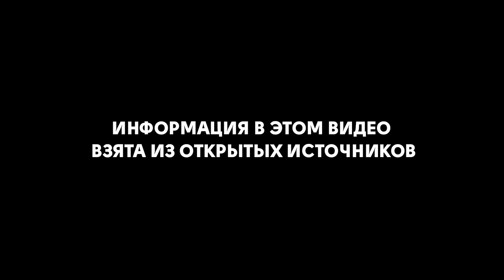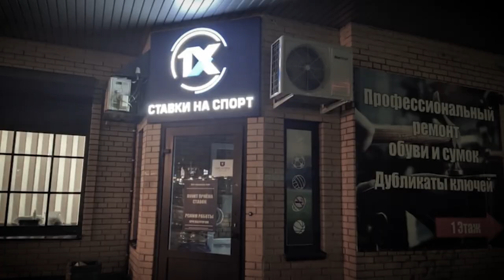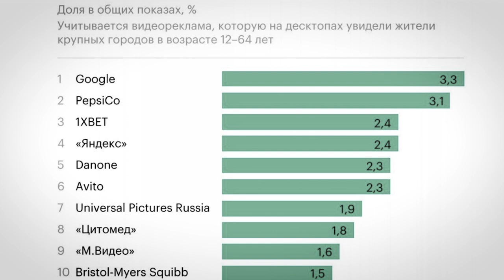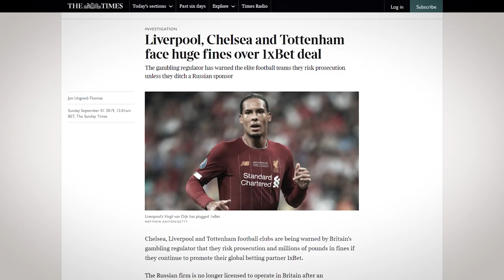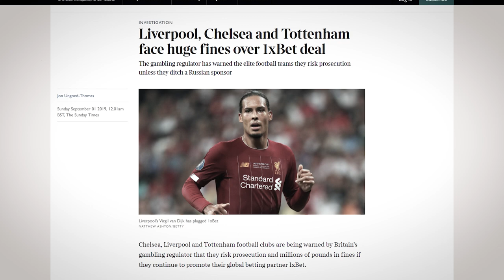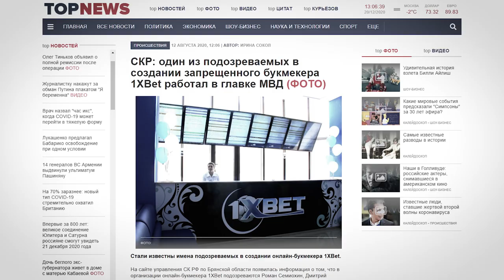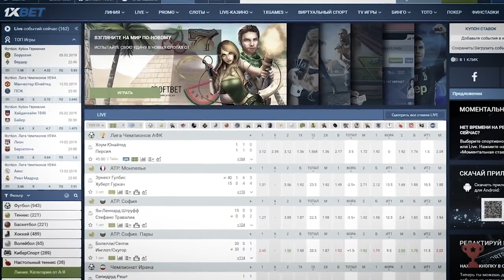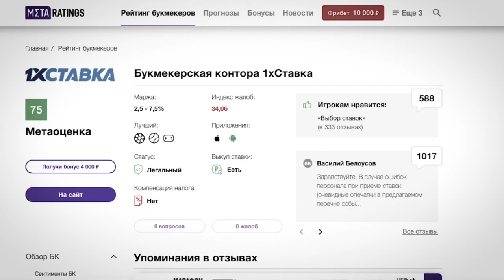СОЗДАТЕЛИ 1ХBET / ИХ ИЩУТ ВСЕ СПЕЦСЛУЖБЫ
Эти люди находятся в международном розыске. Их компания имеет миллиардный оборот, её рекламируют звёзды, но владельцев никто не знает. Кто же стоит за компанией 1хbet?